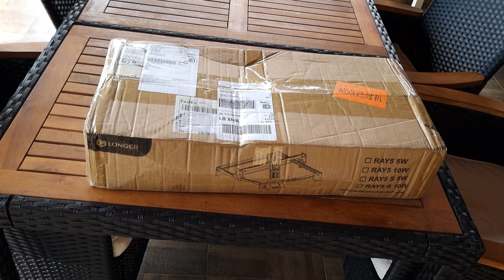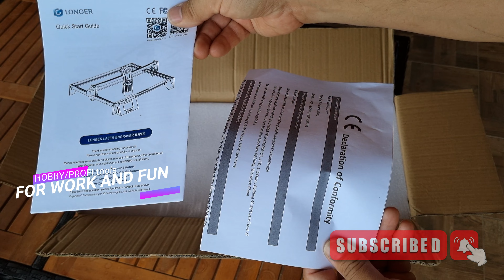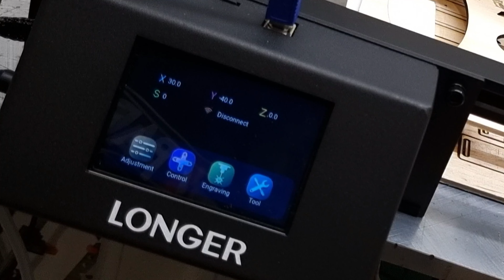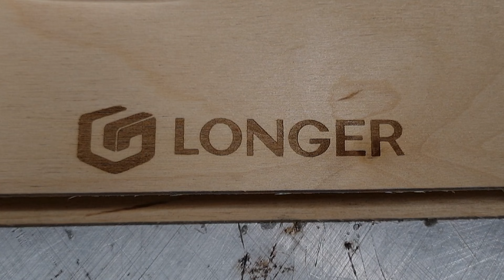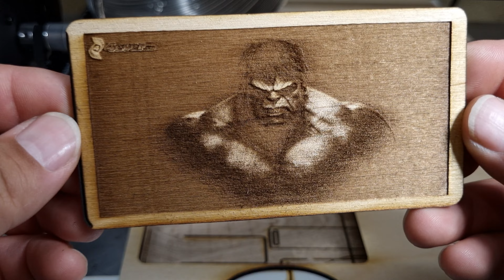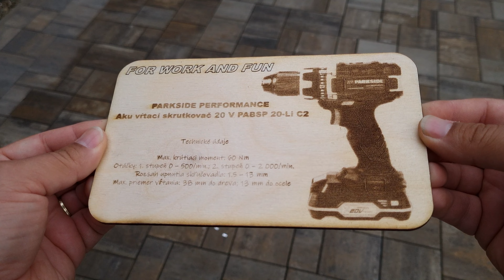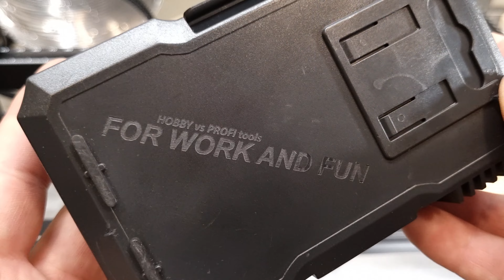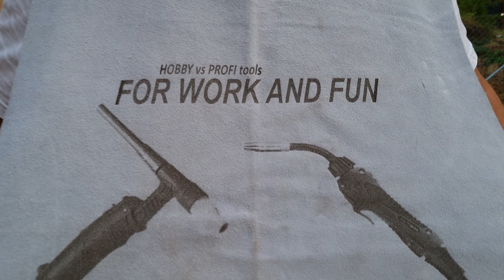LONGER RAY 5 lacná a výkonná ,10-11W laserová gravírovačka pre domáceho kutila. Čo dôkaze ?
Práca z laserovou gravírovačkou LONGER RAY 5 je veľmi zábavná a kreatívna.
Montáž konštrukcie je veľmi jednoduchá do 20 minút.
Pre tvorenie projektov je potrebne naučiť sa ovládať software GRBLaser alebo Lightburn.

Laserovú gravírovačku mám od.
LONGER RAY5  10W - Použi kupón zo zľavou $30  pri nakúpe  R510WSAVE30

00:00 Uvítanie
00:12 Dnes uvidíte
00:30 Úvod
00:59 Odbalenie
02:49 Skladanie LONGER RAY 5
05:52 Ovládací panel.
07:45 Kalibrácia ohniskovej vzdialenosti pre použitím
08:03 Gravírovanie z pamäťovej karty
09:13 Gravírovanie cez software LIGHTBURN
09:49 Gravírovanie kľúčenky
11:07 Gravírovanie LOGA E-BIKE
11:48 Pokémon
12:00 Gravírovanie HULK
13:16 Dekorácie
14:36 Tabuľka.
15:28 Rezanie rôznej hrúbky materiálu
17:27 Značenie do plastovej krytky.
17:57 Značenie rezného plátku.
18:15 Značenie kotúča.
18:50 Značenie textilu.
21:10 Záver